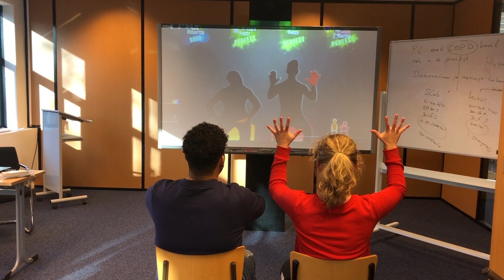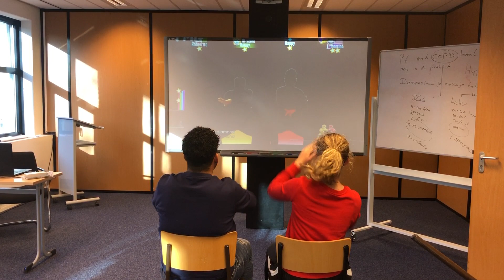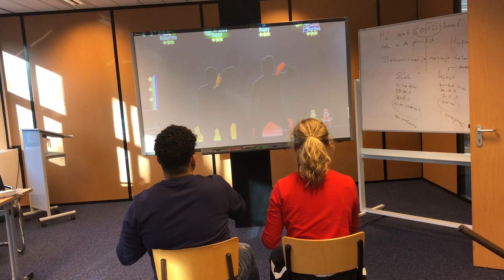Just Dance: option 2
Objective:
- To improve balance, coordination & stability of the core, and to improve endurance.

Patient profile:
- Intended for incomplete Paraplegia patients
- Patient standing supported either with walker or crutches and help of PT
- Patient should be able to stand with support

Equipment:
- Paraplegic patients, (in)/complete
-       Patient is wheel chair bound (Grade C Asia scale)
-       Patient should be able to move arms
-       Dance partner

Method:
-       Dancers are in a sitting position on a chair or wheelchair
- Physical therapist makes sure the patient isn't in risk of falling
- Dancers try to copy the dance on the beamer